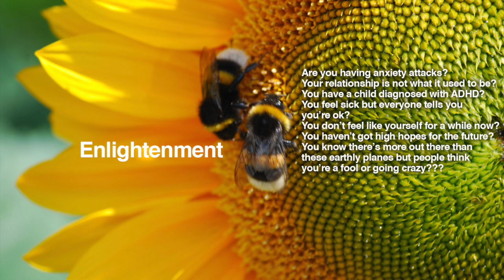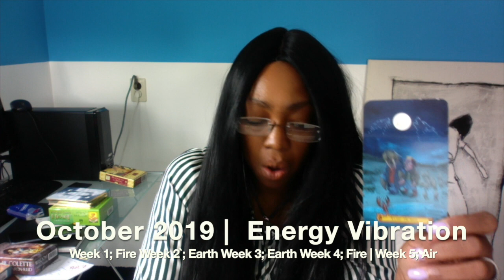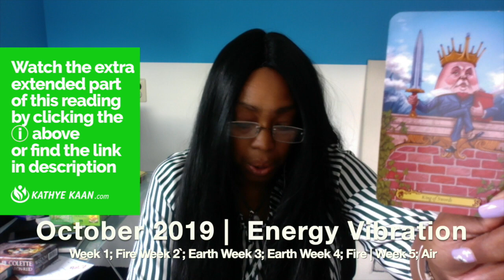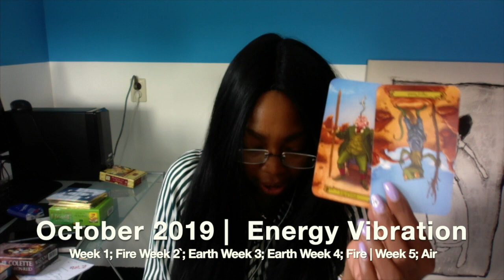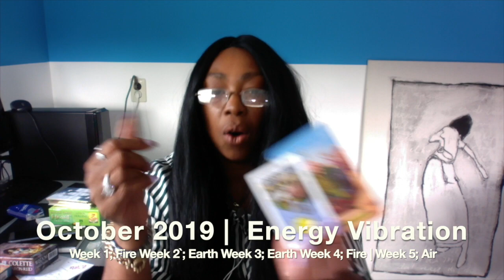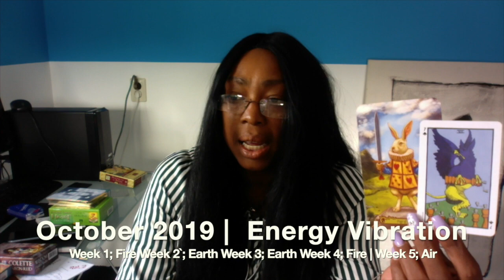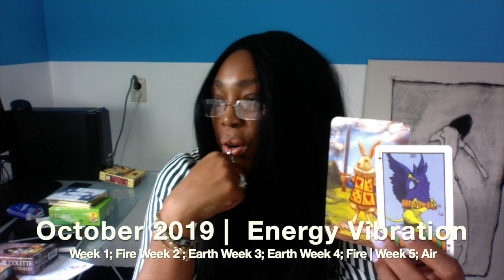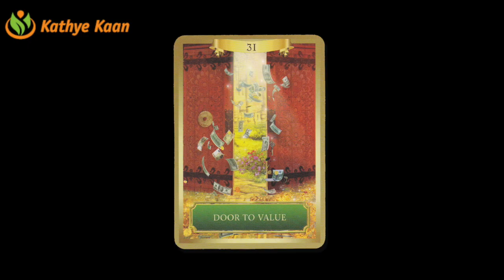CANCER OCTOBER 2019 💝 Psychic Tarot Reading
Kathye